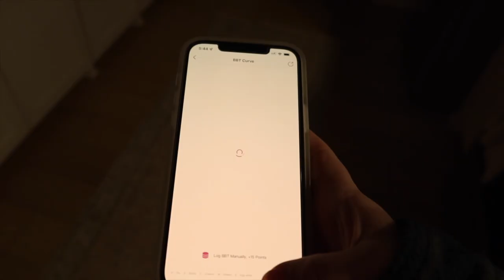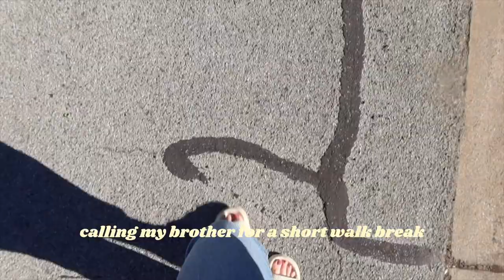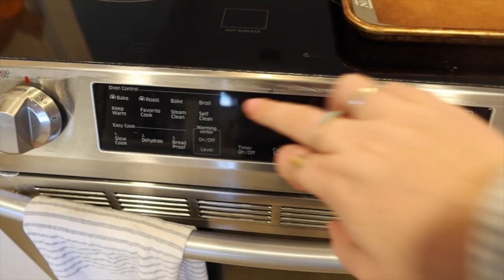WHAT I EAT In a Day | Pro Metabolic Nutrition, Healthy Day In My Life Vlog + a Health Update!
Join me for a metabolism-boosting full day of eating - how I support my thyroid and my hormones, a healthy detox drink to add to your daily routine, and a big health update to celebrate together!  LINKS BELOW ⤵

I hope this pro metabolic what I eat in a day is an encouragement to you that you can nourish your body and still enjoy the food you eat.
Remember, sister, health and healing never comes from fear. Stop fighting so hard against your body and learn to work with it, listen to it, and give it everything it needs.

△ Dandelion tea (the one that doesn't taste like butt 🙃)

» Henley sweater
» Pillow slides

☆ Download the FREE Meal Planning Made Easy guide to make nourishment simple

WHAT I EAT In a Day | Pro Metabolic Nutrition, Healthy Day In My Life Vlog + a Big Health Update!
⊹ pro metabolic what i eat in a day, what i eat in a day pro metabolic, pro metabolic eating, day in my life vlog healthy, what i eat in a day prometabolic ⊹

// TIMESTAMPS //
»  0:00 My slow and healthy morning routine
» 1:05 Breakfast, a metabolism tip, and a health update
» 6:06 Matcha
» 6:55 My go-to easy and healthy lunch
» 9:49 Afternoon snack + detox support
» 12:43 A simple dinner